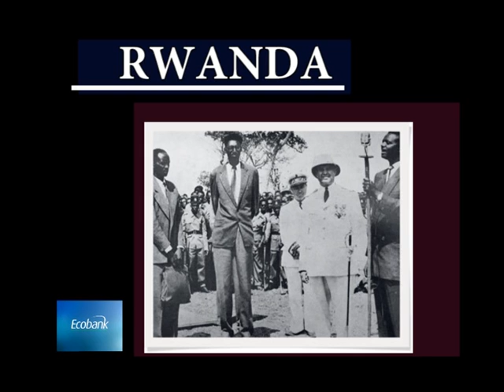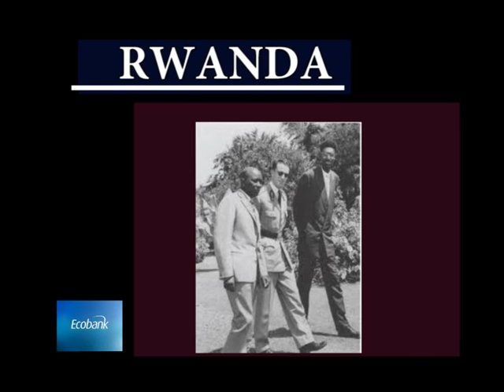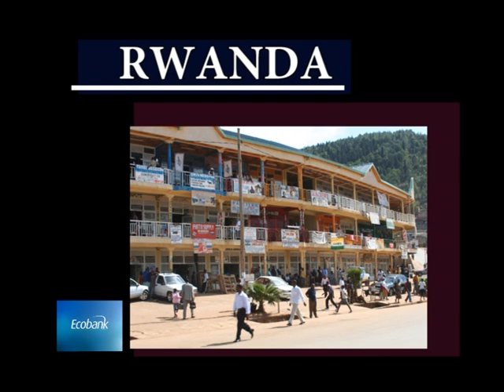MAAMA AFRICA: Rwanda